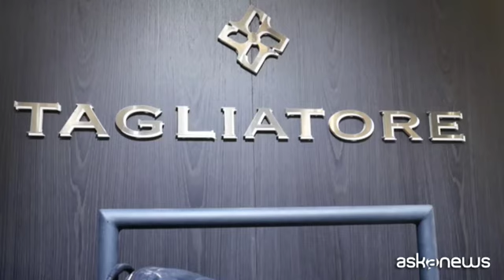Pitti, le mille sfumature dei colori di Tagliatore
Firenze, 11 giu. (askanews) - "Questa stagione abbiamo cambiato un po' i nostri colori. Il Dna di Tagliatore è cambiato con questi colori un po' polverosi, nuances di bordeaux, rosa, fuxia, e poi abbiamo tanto bianco, abbinato a questi colori". Così, a Pitti Uomo, l'art director di Tagliatore, Pino Lerario.
"Questi colori con tendenza al bordeaux che vengono miscelati con del tortora, il bianco, e poi sono realizzati in tessuti leggerissimi. Partiamo dal giro inglese, trasparente, tessuti con della seta all'interno, tessuti in jersey realizzati con lino, poi lino, e ancora seta, nylon.
Altro tema della stagione, continuando con i bordeaux è sicuramente l'abito realizzato in un tessuto di nylon perché c è voglia davvero di indossare abiti leggeri.
Questo è un capo completamente destrutturato, quasi una camicia. E' realizzato con un pantalone dal gusto jogging, proprio per dare al cliente finale un abito davvero da portare con disinvoltura la mattina, il pomeriggio e anche la sera.
Non mancano le nostre scarpe, le nostre camicie, sempre un con un gusto molto leggero, i nostri foulard e infine i nostri capi in pelle, realizzati con questi tessuti in camoscio. E poi si passa al chiodo realizzato non più in nero ma con questi colori naturali, tortora. E poi abbiamo il nostro giubbino in pelle dal gusto mattone".